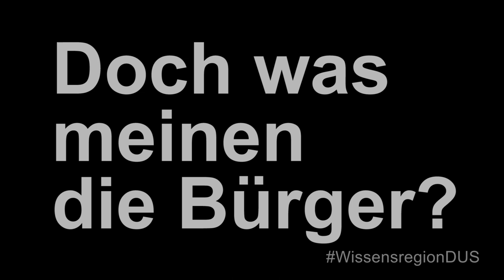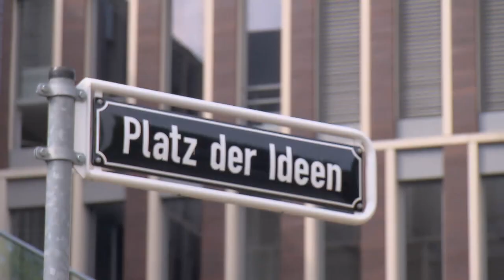HHU - Imagevideo Wissensregion Düsseldorf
Ein CC-Video für die Wissensregion Düsseldorf e.V. (mit HHU und HSD). Der Verein zur Förderung der Wissensregion Düsseldorf e.V. wurde im November 2017 gegründet. Es haben sich die führenden Institutionen der Wissenschaft, Bildung und Wirtschaft / Kammern, der Kultur und Künste sowie der lokalen Politik der Region Düsseldorf zusammengeschlossen. Sie eint das Ziel, die Umsetzung innovativer Ausbildungsformate für die Arbeitswelt von morgen voranzubringen, die gemeinsame Interessenvertretung in die Hand zu nehmen und den Standortfaktor „Wissen“ in der Region besser zu verankern.
Das Video wurde bei Konferenzen 2017 und 2018 aufgeführt. es beschreibt auch die speziellen "Innovationssemester" (vier- bis sechsmonatige Projektformate) für Studierende bei der Wissensregion.